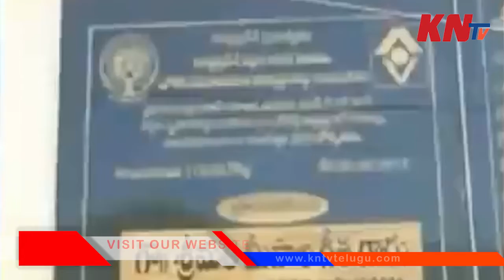విద్య సంస్థల భూముల్లో ఇళ్ల పట్టాలా!?|| AP High Court Verdict Over Educational Lands Distribution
The Andhra Pradesh High Court on Tuesday ruled that land parcels belonging to educational institutions should not be given away as house sites or pattas to anyone.
It made it clear that the Chief Secretary and respective district collectors will be held responsible if lands of educational institutions are distributed under the Housing for All scheme.
The bench questioned how could school lands be given away as house sites and directed that not just of the ashram school but lands of any school in the State should not be distributed.